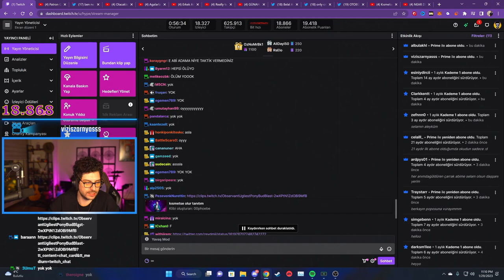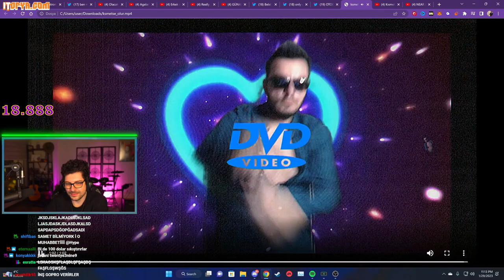HYPE | GUGU'NUN KISMETSE OLUR TİKTOK CEZA VİDEOSUNU İZLİYOR!